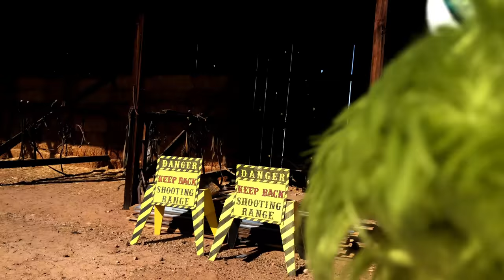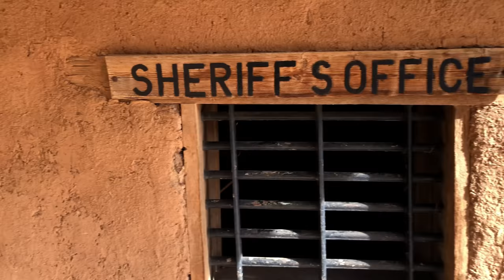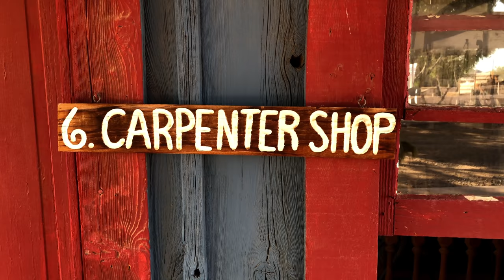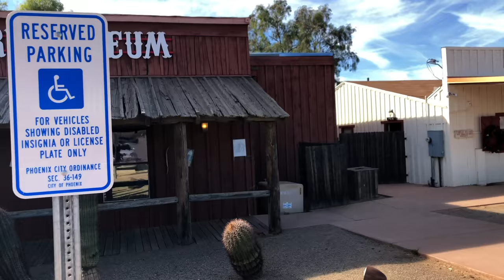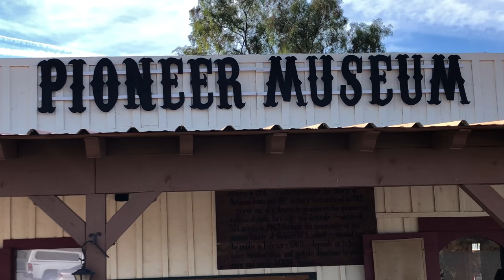Avocado Visits Pioneer Living History Museum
Come join me in my latest adventure! I'm visiting the Pioneer Arizona Living History Museum in Phoenix, AZ. It was great to travel back in time to the old Wild West! I met a City Sheriff, Dressmaker, Carpenter and even a Cowboy Roper! Come check it out!

You can visit Pioneer Arizona Living History Museum too:

Pioneer Arizona Living History Museum